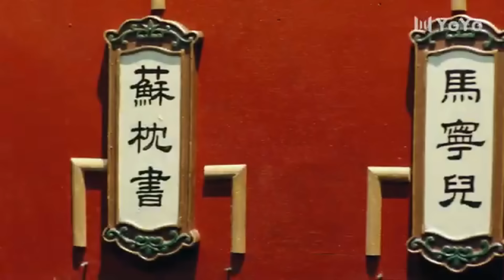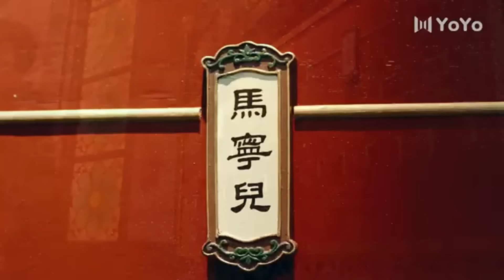【wonderful drama】超爽合集！一口氣看完經典武打片中的武術內核！⚔️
🗽點擊 “訂閱”🚩精彩戲劇不錯過🎬•͈ᴗ•͈ ♡

@user-Exciting_performance_time the stage of god of war shooting anti-Japanese anti-war espionage kung fu beauty chinese kung fu karate samurai chinese action film chinese TV series martial arts war HD movie